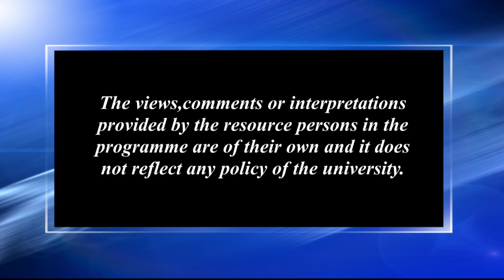গছ বিহু আৰু বিহুত ব্যৱহাৰ হোৱা সামগ্ৰী_১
Contributors: Bakul Gogoi & Niva Saikia
Camera: Hemprokash Mout & Rashmi Duwarah
Editing: Bitu Das & Rashmi Duwarah
Technical Support: Rajesh Kr. Sarma
Produced by: Dr. Sangeeta Kakoty, Deputy Director ( Multimedia), KKHSOU